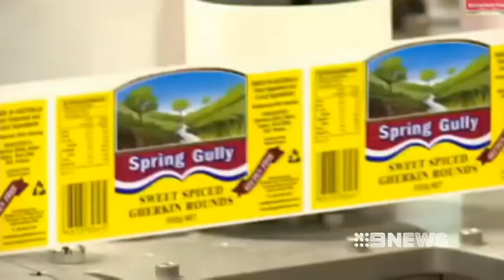BUY LOCAL - 13/6/2013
A new campaign is driving home the buy South Australia message.